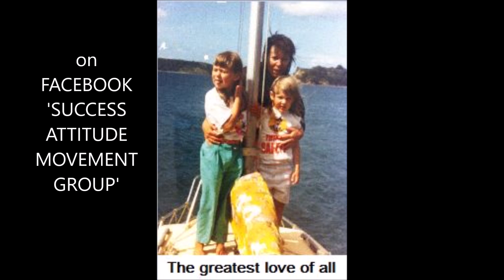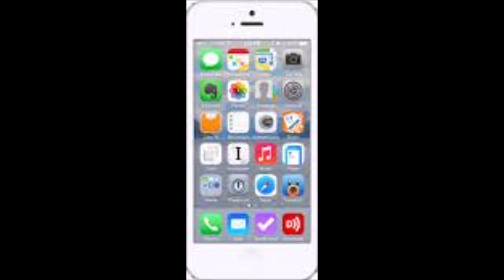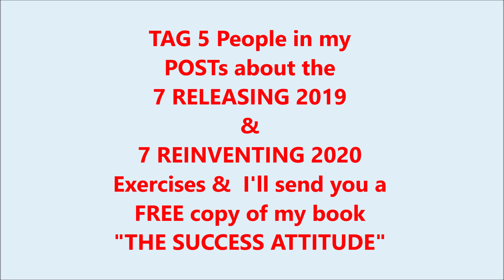Free eBook Gift "The Success Attitude" with Your 5 Tags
More tips on FACEBOOK - SUCCESS ATTITUDE MOVEMENT Group

OR

You can book a FREE Success Strategy Call

OR

If you're feeling OFF track in life, negative & ready to create MORE SUCCESSES or become more empowered LET ME HELP!!

Janice Davies is a TRANSFORMATIONAL Success & Intuitive Life Coach for PERSONAL and BUSINESS SUCCESS who Guides you to Your BEST VERSION of Self & Business

She is a teacher/speaker/author/trainer/coach/script writer and Executive Producer.

Janice has had 25+ years teaching people in workshops, classrooms and conferences. She has taught a wide range of topics relating to a positive mindset and success including: leadership communication, stress, attitude, confidence, marketing, sales, travel, retail and much much more.

She has written her memoirs ‘The Success Attitude – Haunting Messages Guiding Us’  and also  written an  interactive movie script ‘ The Success Attitude’ which is ready to bring to market.

Want More – Remember - Book a free Success Strategy Session with Janice.